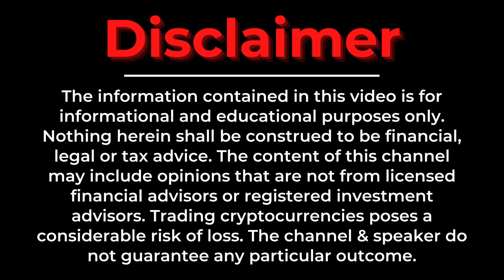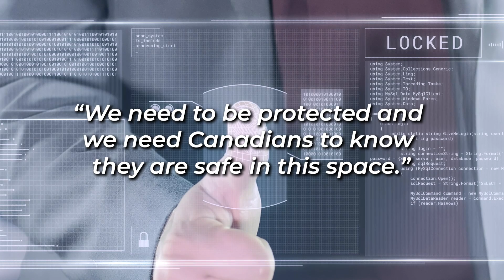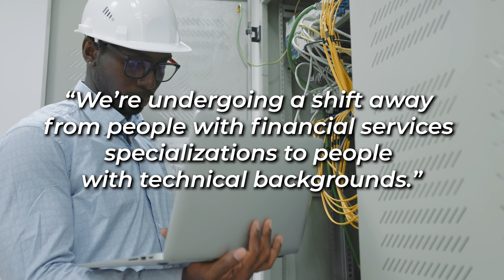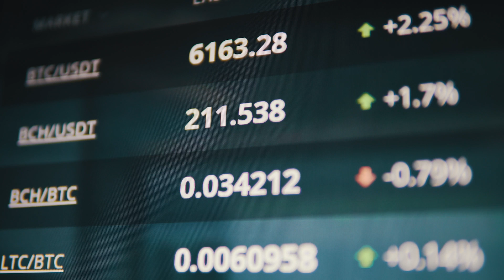Blockchain Future - Top 15 Quotes From Canadian Industry Leaders | Blockchain North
Hear some of Canada’s top blockchain experts share their thoughts on the present, and future of blockchain technology, and how crucial this industry is in shaping the future! All interviews recorded in 2022 by Blockchain North. 🙌

Thank you to our founding sponsor Muraly Srinarayanathas for supporting Blockchain North!

Quotes From:
- Alexis Pappas, Guild One Inc.
- Lawrence Truong, Binance Canada
- Mark Korthuis, Glenrose Rehabilitation Hospital Foundation
- Bilal Hammoud, NDAX
- Anastasija Plotnikova, Blockbank
- Tyler Chisholm, Clearmotive Marketing
- George Petrovic, George Brown College
- Koleya Karringten, Canadian Blockchain Consortium